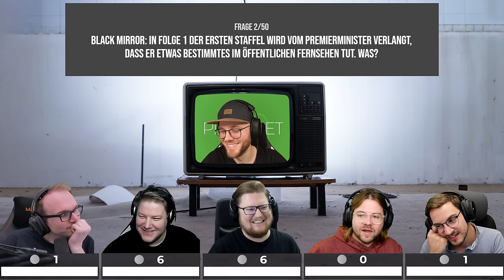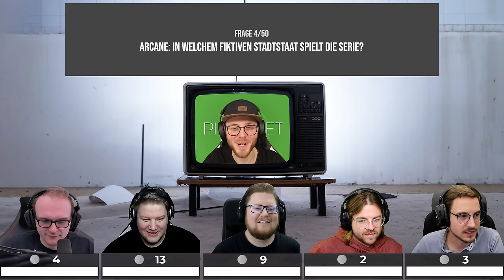Das BESTE PROGRAMM gibt's HIER! | 50 Fragen zu Serien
. aber wer hat das gesehen?